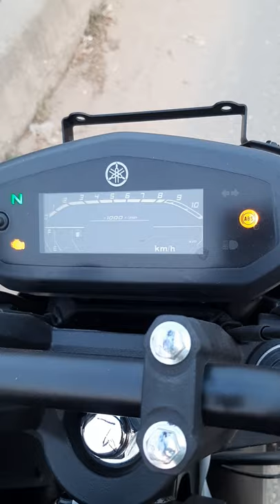2021 Yamaha FZ-S V3 Dark Knight Exhaust Note 🔥🔥🔥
2021 YAMAHA FZ-S V3 BS6 DARK KNIGHT EXHAUST NOTE